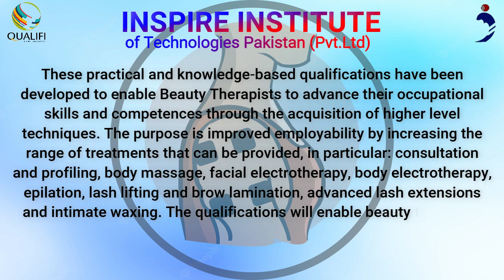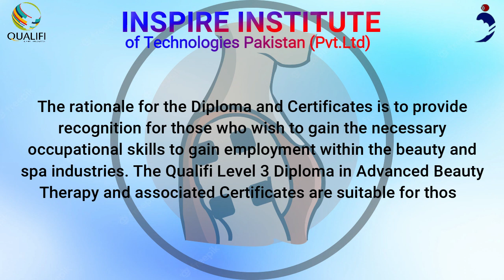Qualifi Level 3 Diploma in Body Electrotherapy in Islamabad, Pakistan